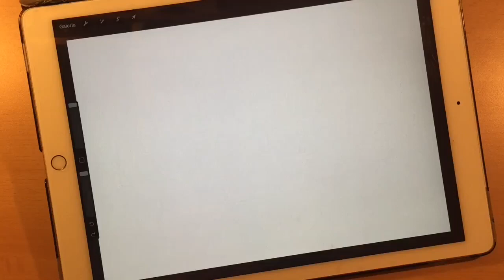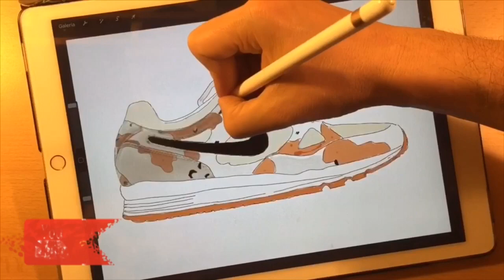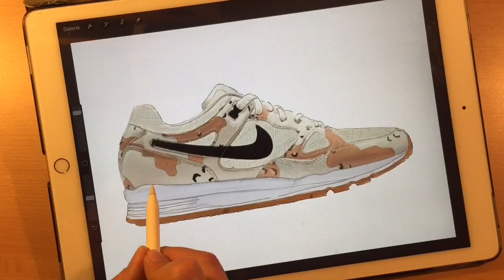Drawing realistic Nike Air Span 2 Premium iPad Pro Apple Pencil Time Lapse procreate JG-CoolCartoon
Hyperrealistic drawing